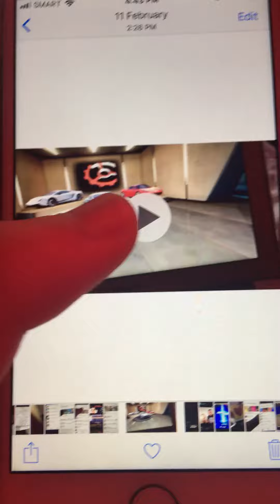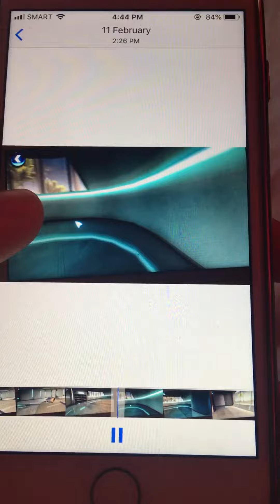Wow 😲 Asphalt Incoming On My Laptop 💻 hehe 😉 hello 👋 🤜😂🤲💖